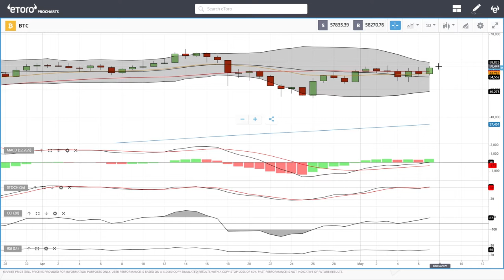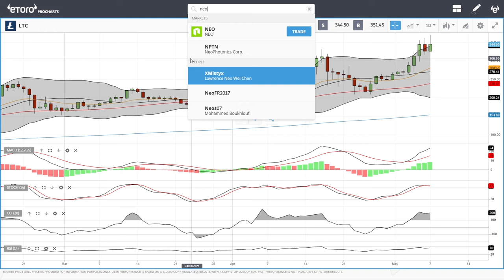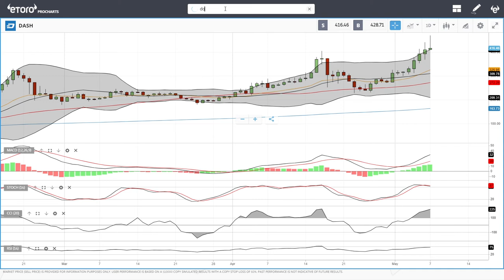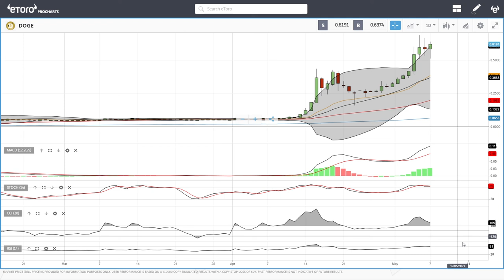Bitcoin, Ethereum, ADA, Litecoin, NEO, DASH, Dogecoin daily forecast for May 10, 2021